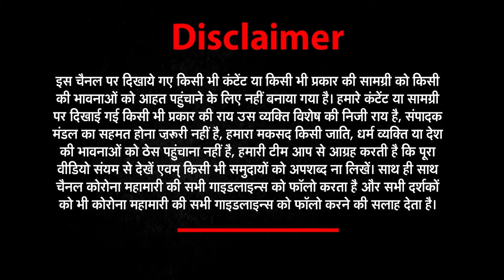Viral Video: Lockdown पर Patna की इस लड़की ने PM Modi और CM Nitish सबको सुना डाला ! |Video हुआ viral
राजधानी के बोरिग रोड में युवती का देर रात हाई वोल्टेज ड्रामा
हेमलेट नही रहने पर चालान कटने पर युवती ने जमकर हंगामा किया
लोगो के वीडियो बनाने पर भी भड़की युवती
नीतीश सरकार और केंद्र सरकार पर जमकर निकाली भड़ास,नीतीश सरकार के लॉक डाउन पर भी भड़की